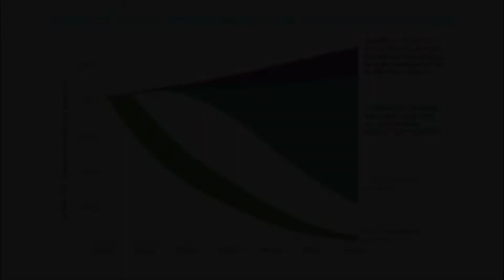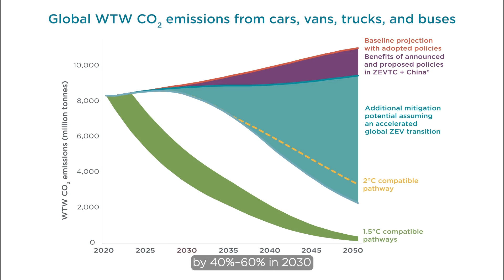Global well-to-wheel CO2 emissions from cars, vans, trucks, & buses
Illustrates the magnitude of WTW CO2 emissions reductions from cars, vans, trucks, & buses that is needed by 2050 to align with the best chances of 2 °C and 1.5 °C of warming. ChartoftheWeek ParisAgreement Read more in this paper